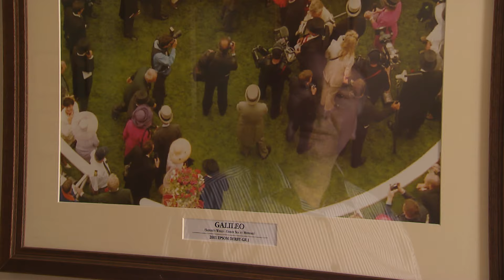2016 Irish Godolphin Stud and Stable Staff Awards - Administration Award Finalists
Meet the three finalists of the Administration Award in the 2016 Irish Godolphin Stud and Stable Staff Awards